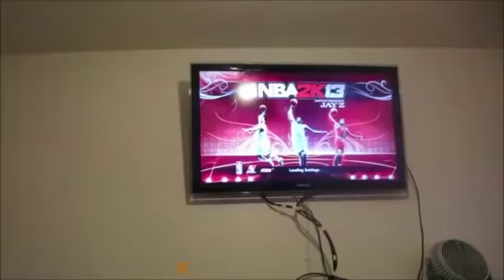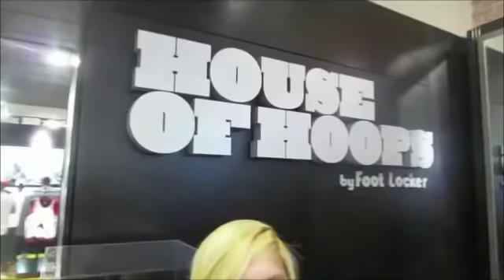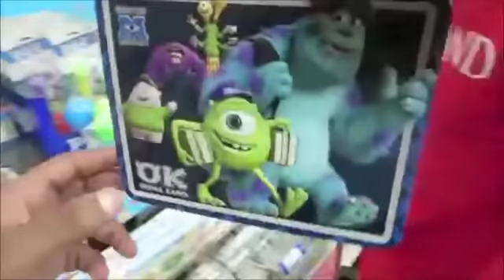Don't Hit Me! (Vlog #4)